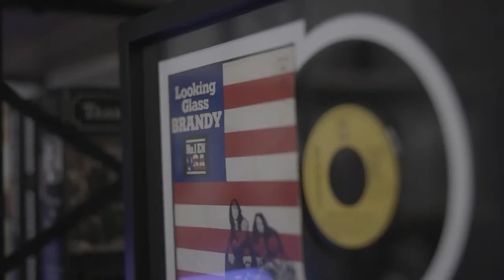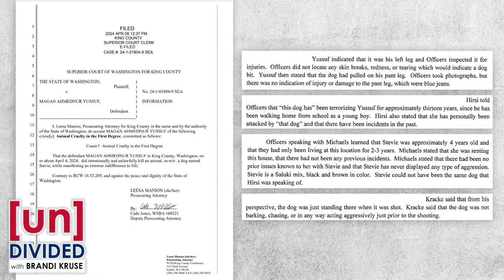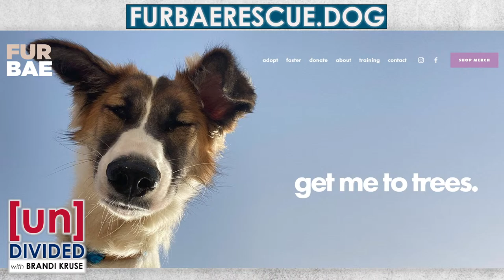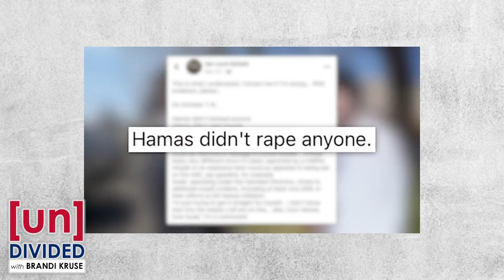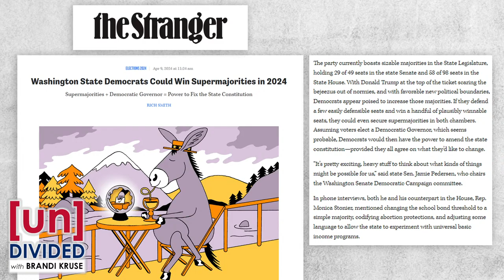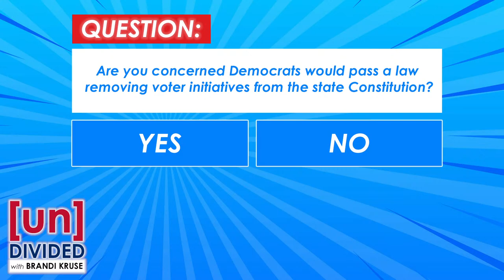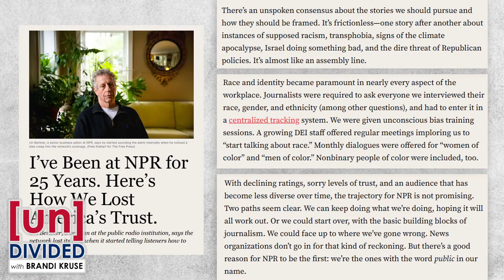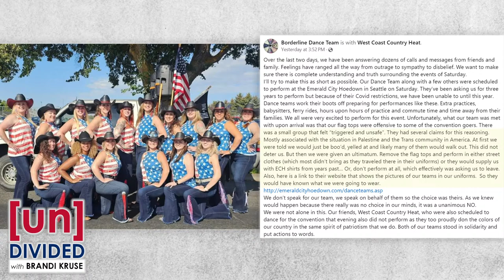Justice for Stevie (4.10.24)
Stevie the dog made a long journey from the streets of Qatar – only to be shot to death in Seattle. Her rescue mom joins us with the heartbreaking story. A court rules Washington's high-capacity magazine ban unconstitutional, what happens now? Media mostly ignores teacher’s anti semitism. When Dems tell you their plan to take total control, believe them.